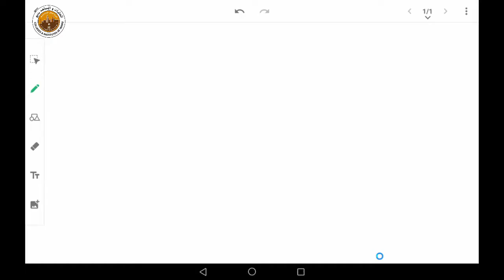Impedance of parallel RLC AC circuits - solved example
In this video, a help session is recorded to solve problems on AC circuits. In this example, the total impedance of a parallel RLC circuit is calculated.
The questions are related to chapter # 16 (RLC CIRCUITS AND RESONANCE) in the ELET102 Electrical Circuits II course at Electrical and Electronics Engineering Technology, YIC, Kingdom of Saudi Arabia.